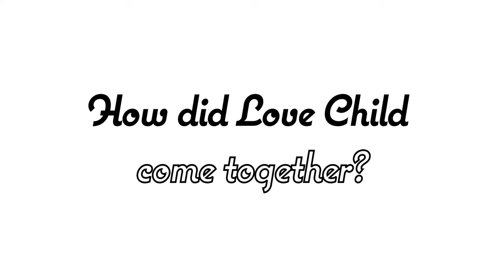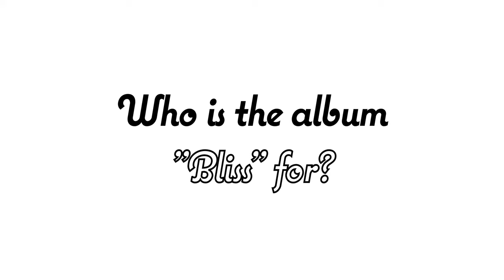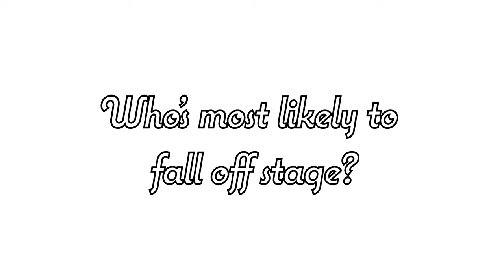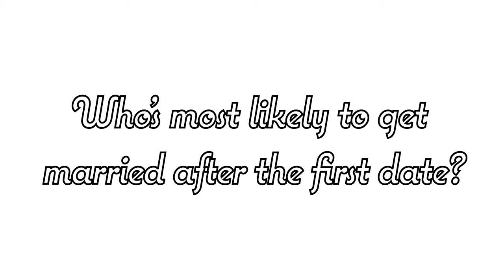The Cookhouse EP. 20 Ft. Lovechild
We welcome new band Lovechild onto The Cookhouse to talk about their debut album "Bliss"! Listen to how they met, their time Clear Water Tapes, and the future of the band! All this and more on tonight's episode of The Cookhouse.

COMPANY:
Company page - @Santokumedia
Owner/Content Creator - @mechristianc
Graphic Designer - @andi.soli
Marketing Strategist - @melanie.langdon
Creative Writer - @haecreates